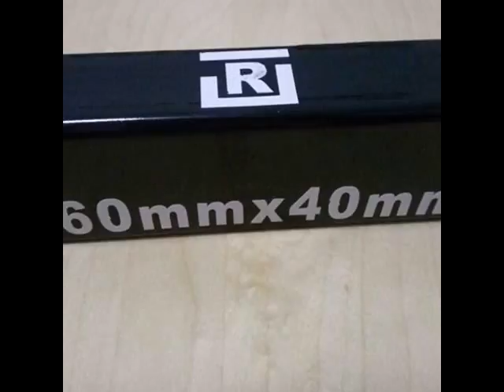Prime Galvanzied ERW steel pipe &amp;Tube Singapore